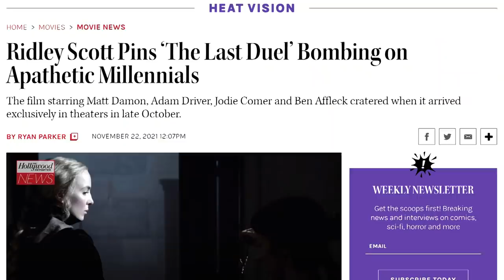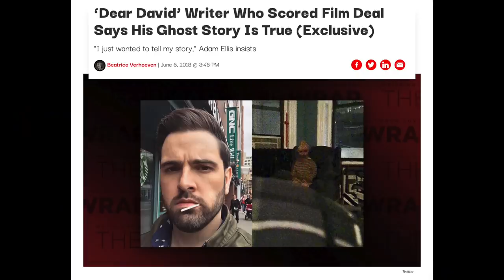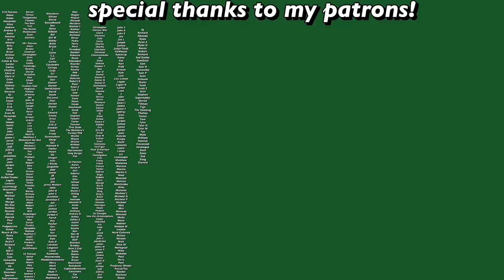Ridley Scott, the last duel, & "apathetic millennials"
Ridley Scott's The Last Duel came out at the end of October but despite the good reviews, it bombed at the box office. Let's talk about why I think it cratered and how Ridley Scott responded.

Depop- @swell_stuff